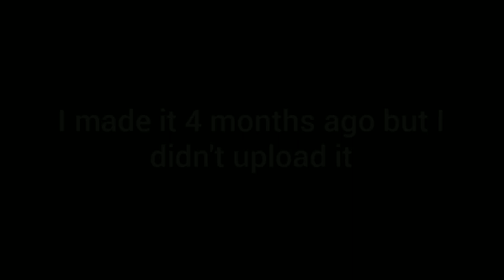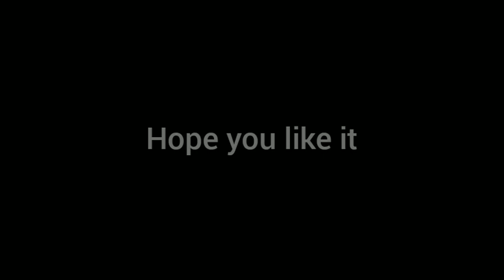Daily race - Hot Tarmac | Hill climb racing 2